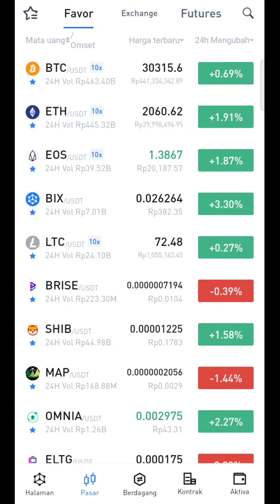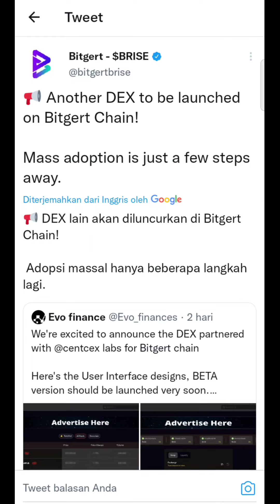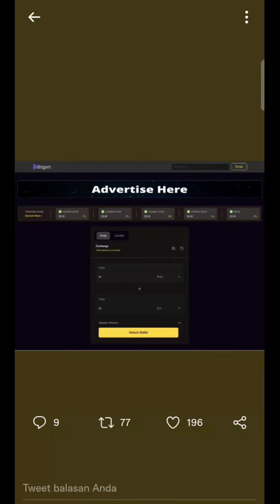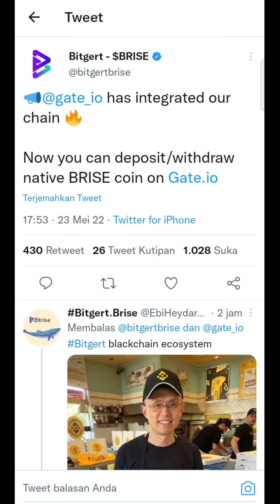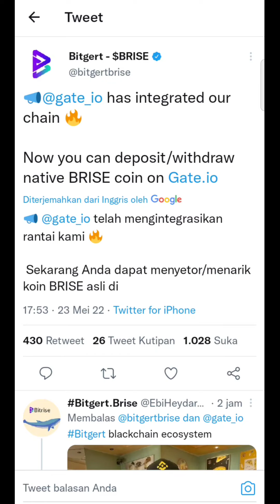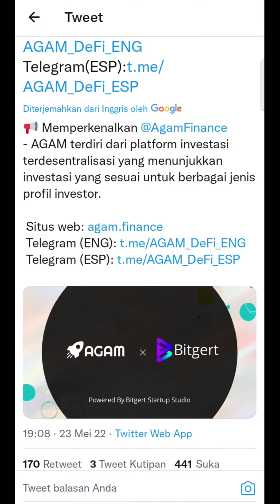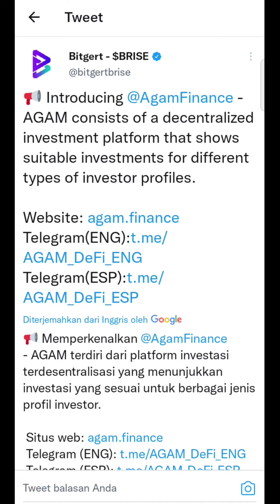BITGERT ADOPSI MASAL RANTAI BRC 20 AKAN SEGERA TIBA🚀🚀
Assalamualaikum..